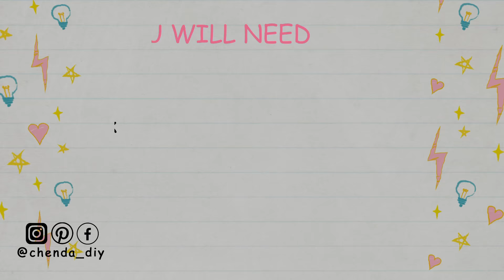Easy Crochet Ribbed Cardigan Tutorial | Crochet Cardigan With Pocket | Chenda DIY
Hello everyone! In today's video, I"ll be showing you how to Crochet Ribbed Cardigan, it's really basic and easy for beginners and I am also telling you guys how to make this cardigan bigger or smaller in this video. Please enjoy the tutorial :)

*Things you will need in this project :
- Milk Cotton Yarn size 4 ply 550g
- 4.5mm & 3.5mm Crochet Hook
- Scissors
- Buttons
- Measuring Tape
- Darning Needle

*Crochet Abbreviations :
- Ch = Chain
- Dec = Decrease
- Inc = Increase
- Sl St = Slip Stitch
- St/Sts = Stitch/Stitches

*Timestamp :
00:00 | Intro
00:27 | Materials & Crochet Abbreviations
00:39 | Front Part
09:20 | Back Part
17:43 | Sleeves Part
18:02 | Connecting Part
24:30 | Adding The Edge
39:30 | Adding Buttons
42:14 | Making Pocket
48:05 | Sewing Pocket
50:20 | Done & Subscribe For More
::::::ABA BANK::::::
*** PLEASE DO NOT USE MY VIDEOS/PHOTOS WITHOUT PERMISSION, CREATE YOUR OWN VIDEOS/PHOTOS ***